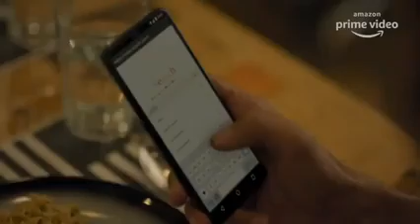A family man trailer full video